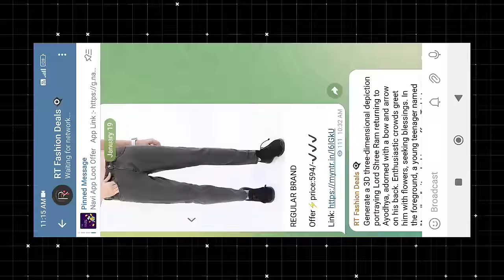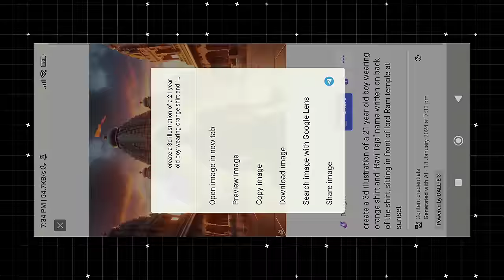Ram Mandir Ayodhya photo editing | Ai Photo editing in just 1 minute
In this video, learn how to edit photos of the Ram mandir in Ayodhya using AI in just 1 minute! With the help of AI, you can easily create stunning and professional-looking edits of the Ayodhya mandir. Watch now and start creating eye-catching images of this historic temple!

Fastest Way to Edit Ayodhya Mandir Photos
How to Master Ram Mandir Ayodhya Photo Editing in Seconds
Photos with AI Editing: Ayodhya Mandir Edition